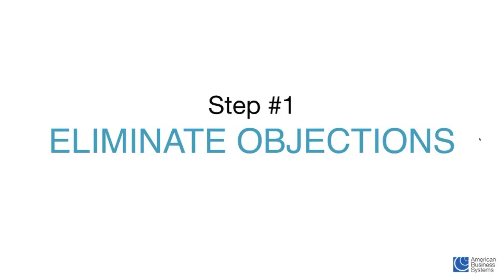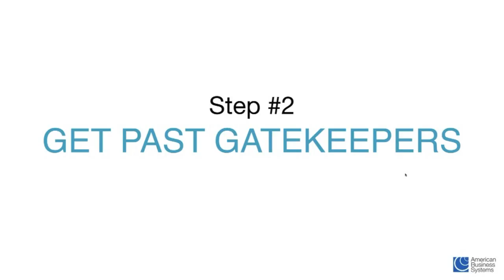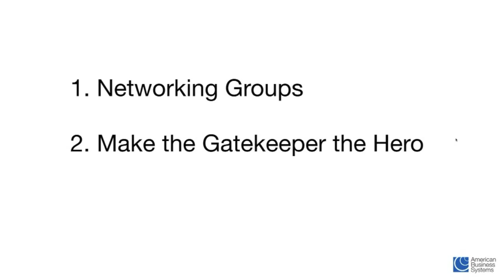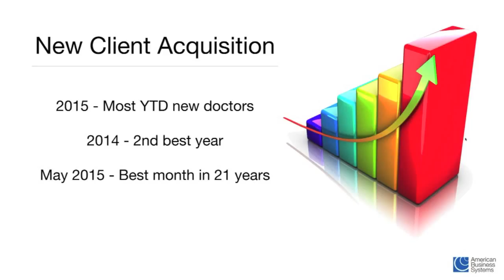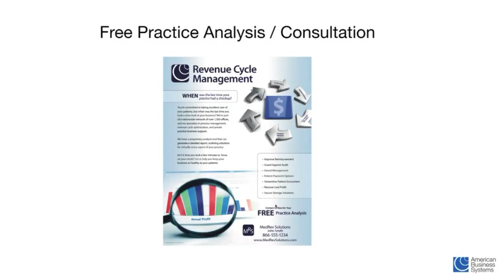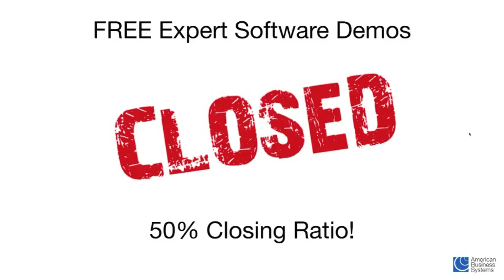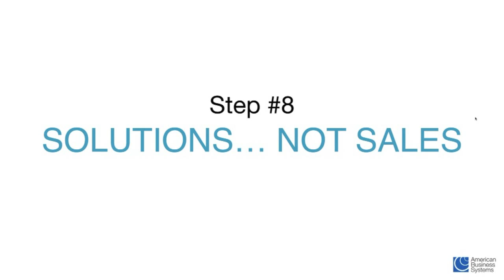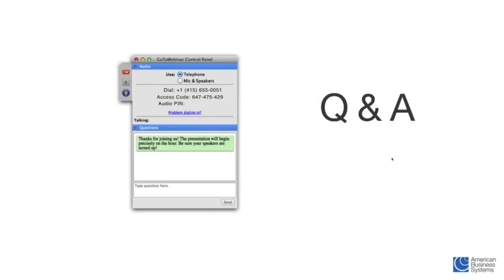Starting Your Own Business: 8 Steps to Success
Adam Phillips, President of ABS and Jason Pettit, ABS Business Development Coach discuss the 8 Steps to Success when starting a new business. They also answer questions from attendees.

The steps covered are:

Step 1: Eliminate Objetions
Step 2: Get Past Gatekeepers
Step 3: Overcome Rejection
Step 4: Show, Don't Tell
Step 5: Build and Expert Team
Step 6: Stand Out
Step 7: Irresistible Pricing (Show Me The Money)
Step 8: Solutions... Not Sales

Whatever company you decide to work with, or what opportunity or industry you choose to get in to, make sure you're going to love what you do, and your passion will shine through and success will be a breeze.

Healthcare is a very lucrative industry and is always growing no matter what is happening in other parts of the economy. You owe it to yourself to take advantage and get involved!